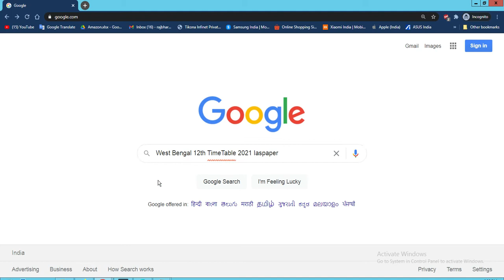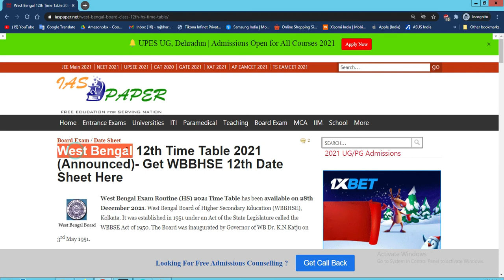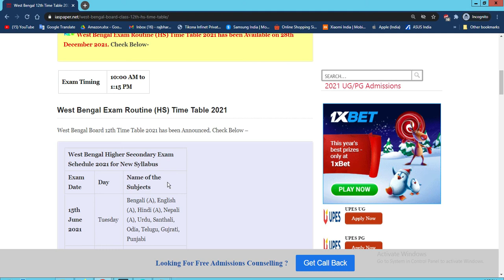West Bengal 12th Time Table 2021 (Announced) - How to Check West Bengal Exam 2021Time Table 2021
West Bengal Exam Routine (HS) 2021 Time Table has been available on 28th December 2021.